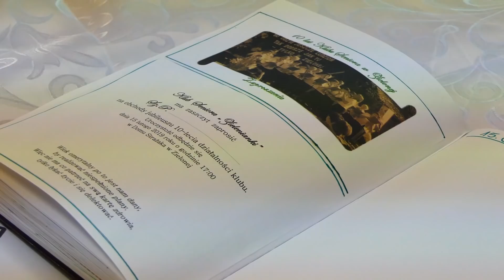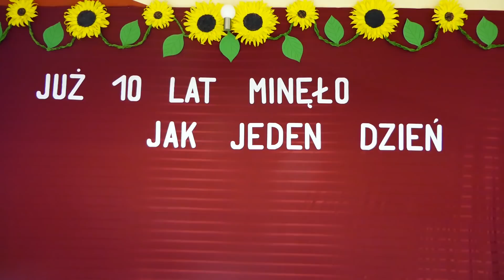Telewizjer - 10-lecie klubu Seniora Zielenianki